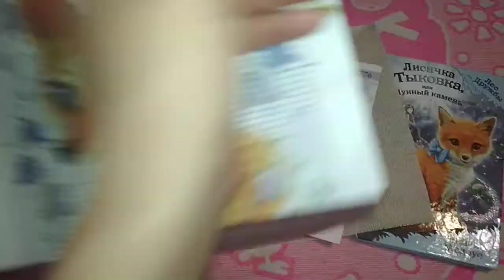Риолис 1776. Маленький лисенок.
Вышитая работа.